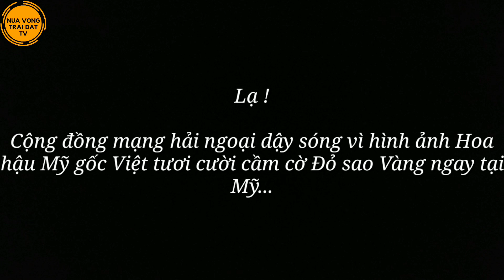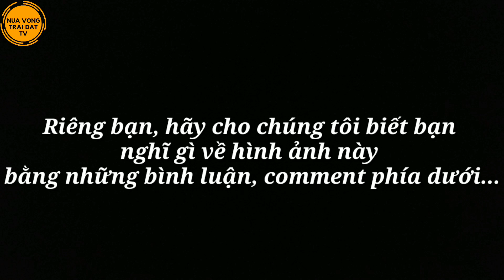🆕 LẠ ! Cầm cờ ĐỎ sao VÀNG, hoa hậu Việt kiều Mỹ bị né.m đá